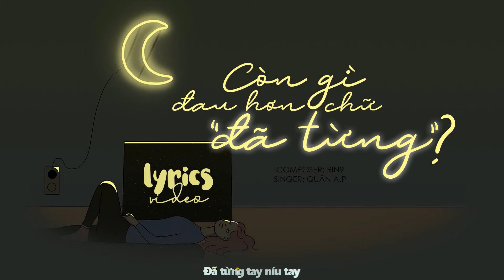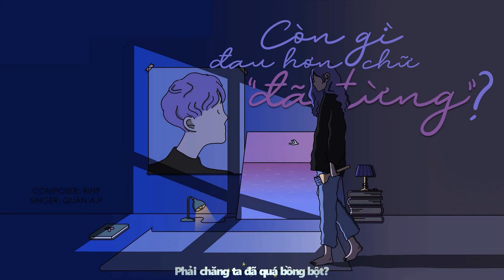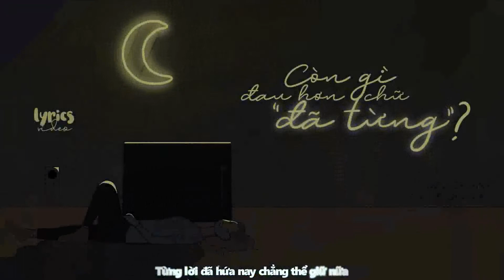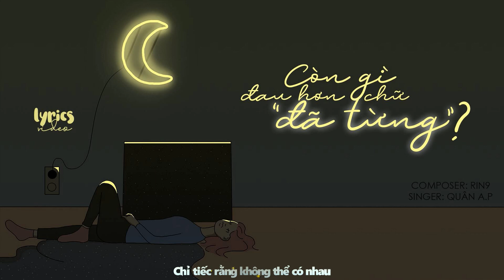Còn gì đau hơn chữ đã từng - Quân AP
Trình bày : Quân AP
Design : Tin
Sub+Edit : Giai
Lời bài hát :
Còn gì đau hơn chữ đã từng?
Đã yêu đã hy vọng
Từng cho nhau
Những ký ức úa màu

Đã từng tay níu tay
Mà chẳng thể giữ lấy để lạc nhau
Tình đẹp khi tình lỡ

Nếu không chúng ta
Phải biết vấn vương những gì?
Nếu không nợ nhau?
Nếu không tiếc nuối?

Vì ngày xưa ấy nghĩ rằng tay trong tay
Phải chiến thắng tất cả
Mình dại khờ thế đấy
Thời gian tàn nhẫn, ta chỉ biết im lặng

Đành mặc cho nhân duyên sắp đặt
Từng lời đã hứa nay chẳng thể giữ nữa
Đành phải nhờ người khác gánh vác
Chúng ta sau này sẽ có tất cả

Chỉ tiếc rằng không thể có nhau
Như đã từng
Phải chăng ta đã quá bồng bột?
Cứ yêu cứ mơ mộng

Mà không hề biết
Phải yêu một người thế nào
Để rồi khi học cách yêu rồi
Mới nhận ra chúng ta

Chẳng còn lại gì ngoài chữ đã từng

Như đã từng

Như đã từng
Như đã từng